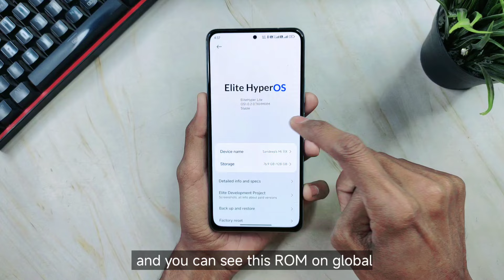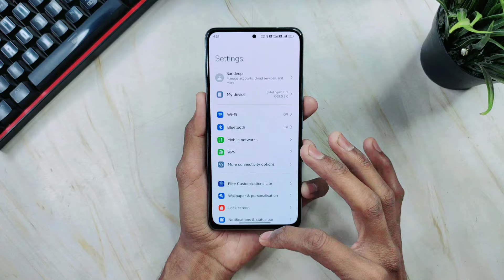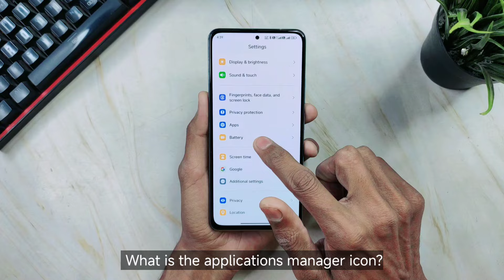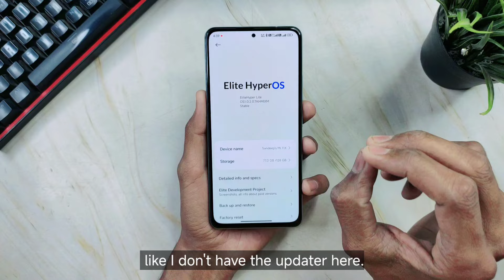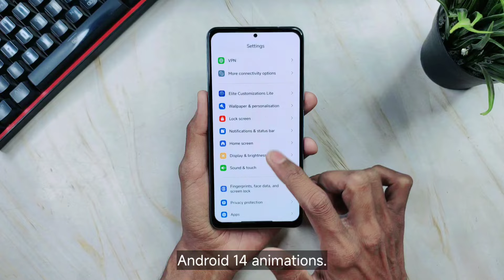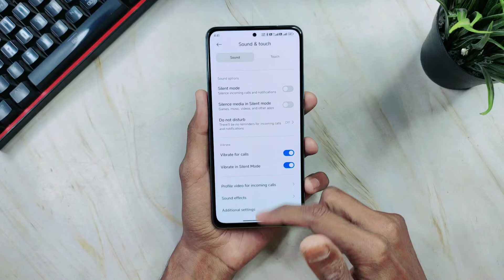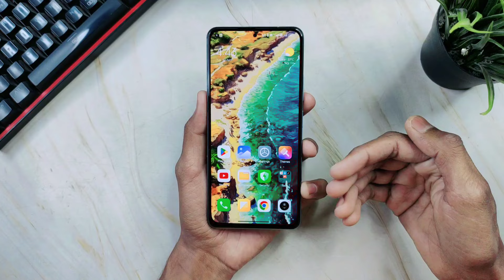Mi 11X/POCO F3 HyperOS Update - Added Features ✅ Missing Features ❌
ꜱᴜᴘᴘᴏʀᴛ ᴍʏ ᴡᴏʀᴋ:
→UPI: sandeep0004k@oksbi